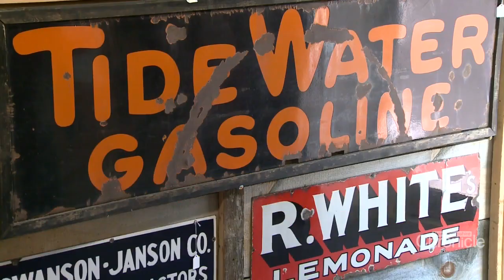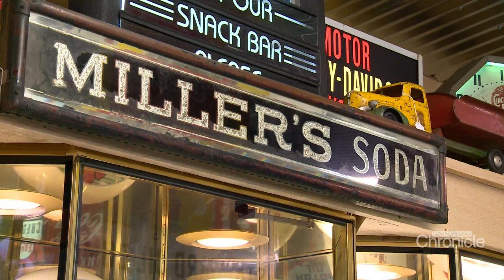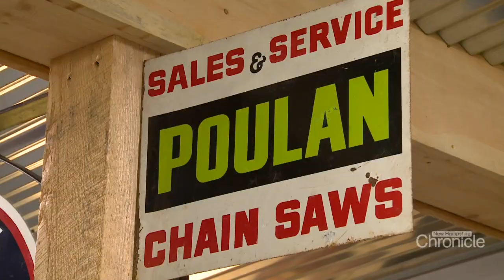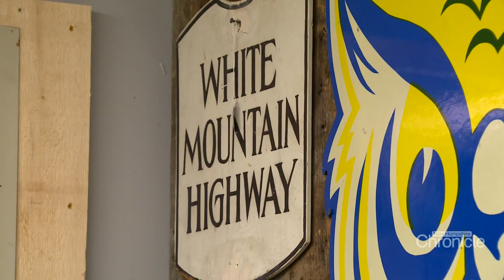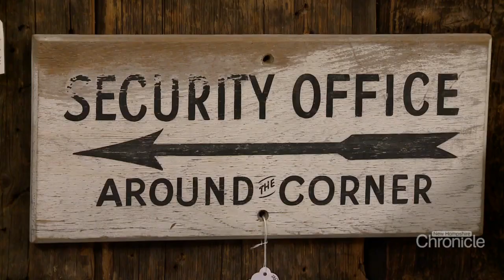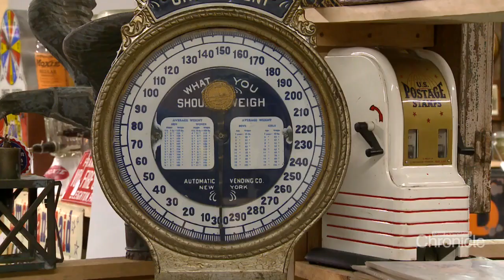Tuesday, January 17th: American Junkies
Checking out a picker's paradise in Epping NH